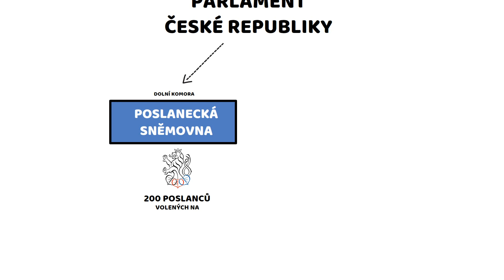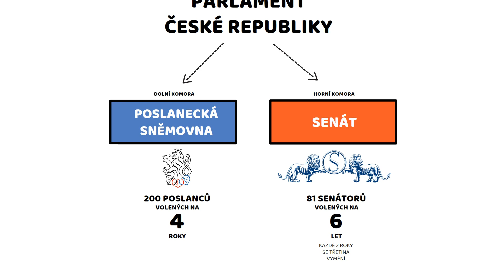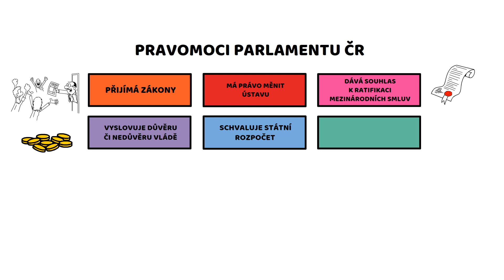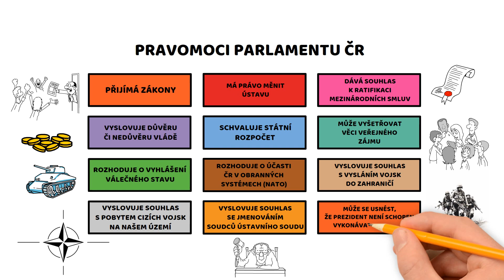Parlament ČR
Co je to Parlament ČR a z čeho se skládá? Na kolik let jsou voleni poslanci a senátoři? A jaké pravomoci má parlament?